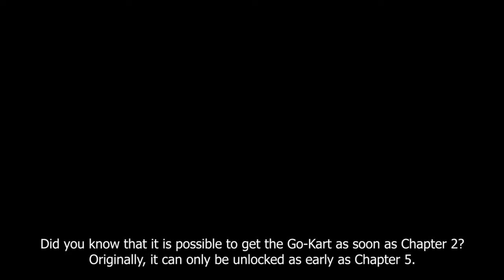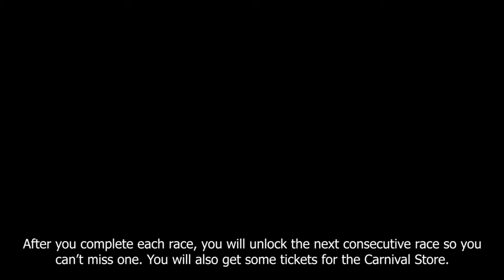Bully - How to Unlock Go Kart - (Early in Chapter 2 +)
This video teaches how to get a Go-Kart in Bully. Here, we cover a method that allows the Go-Kart to be unlocked early before all the map has been unlocked (in Chapter 2 and onwards, whereas originally you must wait until Chapter 5). If you already have Blue Skies unlocked, you can still follow this video to learn how to unlock the Go-Kart normally.
All the Go-Kart Street Race locations are also included. This works on all editions of Bully - including Bully / Canis Canem Edit, Bully: Scholarship Edition, and Bully: Anniversary Edition.